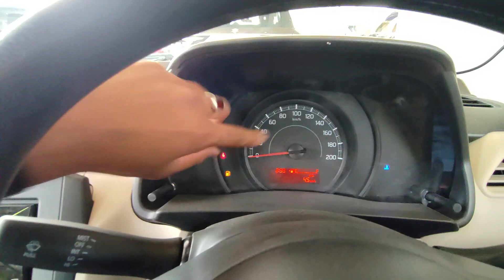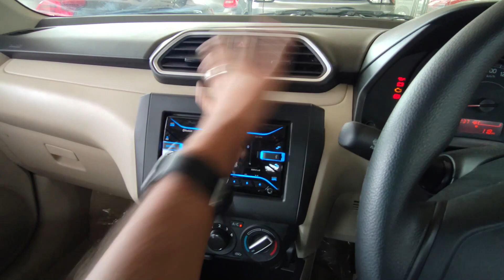6.5 लाख बाली Dzire ❤️❤️ Maruti Dzire LXI Variant Full Walkaround Review || CarX Honey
6.5 लाख बाली Dzire ❤️❤️ Maruti Dzire LXI Variant Full Walkaround Review || CarX Honey

Maruti Dzire LXI Prices: The price of the Maruti Dzire Maruti Swift Dzire LXI in New Delhi is Rs 6.51 Lakh (Ex-showroom).

Maruti Dzire LXI mileage : It returns a certified mileage of 22.41 kmpl.

Maruti Dzire LXI Colours: This variant is available in 7 colours: Arctic White, Magma Grey, PREMIUM SILVER, Oxford Blue, Sherwood Brown, Phoenix Red and Bluish Black.

Maruti Dzire LXI Engine and Transmission: It is powered by a 1197 cc engine which is available with a Manual transmission. The 1197 cc engine puts out 88.50bhp@6000rpm of power and 113Nm@4400rpm of torque.

Maruti Dzire LXI vs similarly priced variants of competitors: In this price range, you may also consider

Maruti Baleno Sigma, which is priced at Rs.6.61 Lakh. Maruti Swift VXI, which is priced at Rs.6.95 Lakh and Honda Amaze E, which is priced at Rs.7.05 Lakh.
Dzire LXI Specs & Features: Maruti Dzire LXI is a 5 seater Petrol car. Dzire LXI has Multi-function Steering Wheel,Power Adjustable Exterior Rear View Mirror,Touch Screen,Automatic Climate Control,Engine Start Stop Button,Anti Lock Braking System,Alloy Wheels,Fog Lights - Front,Power Windows Rear,Power Windows Front